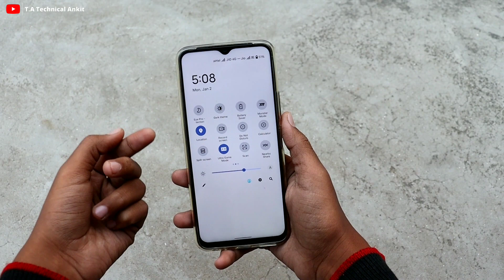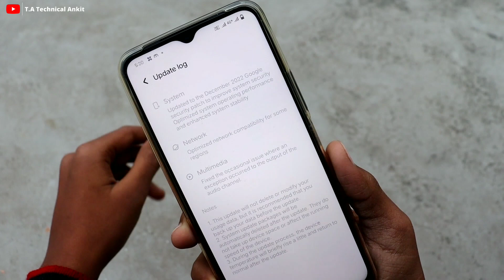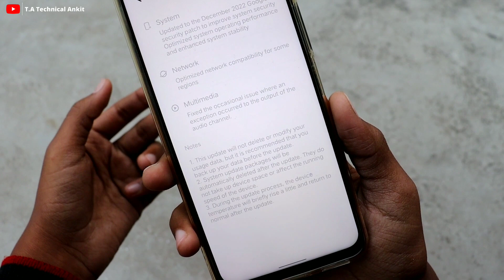IQOO Z6 LITE 5G NEW UPDATE VERSION - 12.0.7.5 ROLL OUT ⚡⚡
iqoo neo 7 vs iqoo neo 6
iqoo z3 android 13 update
iqoo 7 funtouch os 13 update review
iqoo 7 android 13 update download
iqoo neo 6 funtouch os 13 update
iqoo neo 6 new update
iqoo neo 6 android 13 stable update
iqoo neo 6 funtouch os 13
iqoo neo 6 update
iqoo neo 6 latest update
iqoo z3 new update
iqoo neo 6 software update
funtouch os 13 update
iqoo neo 6 update android 13
iqoo neo 6 13 update
iqoo 7 update funtouch 0s 13
iqoo 7 update android 13
iqoo 7 android 13 update version
iqoo 7 funtouch os 13 update rolling out
iqoo 7 android 13 update rolling out
iqoo z6 android 13 update
funtouch os 13 beta update for iqoo
funtouch os 13 update for iqoo 7 legend
funtouch os 13 update for iqoo 7
android 13 update for iqoo 7 legend
funtouch os 13 update for iqoo
android 13 update for iqoo 7
funtouch os 13 beta update for iqoo 7 legend
funtouch os 13 update for iqoo7 legend
funtouch os 13 update for iqoo7
iqoo 9 funtouchos 13 update